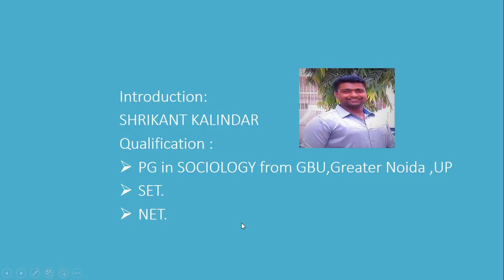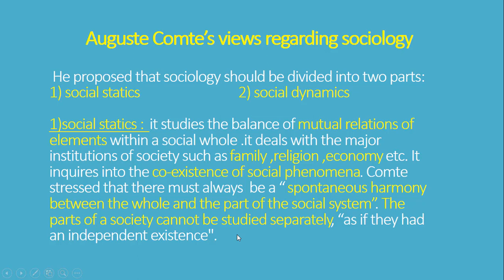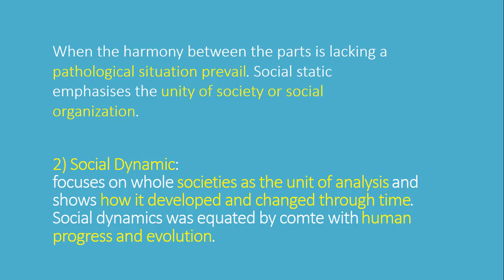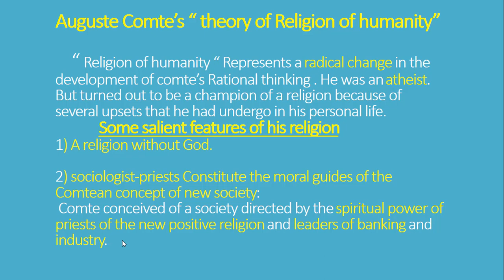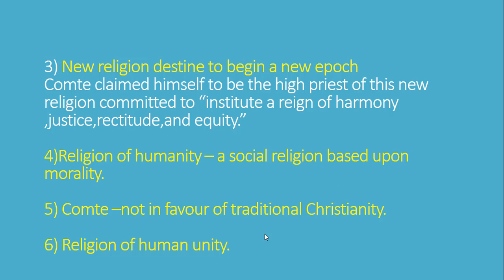Auguste Comte's Religion of humanity